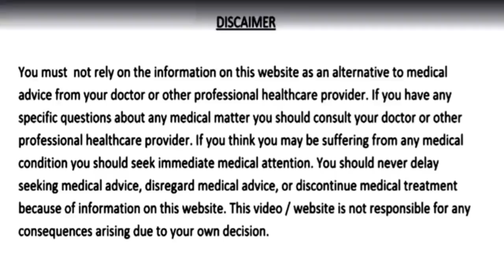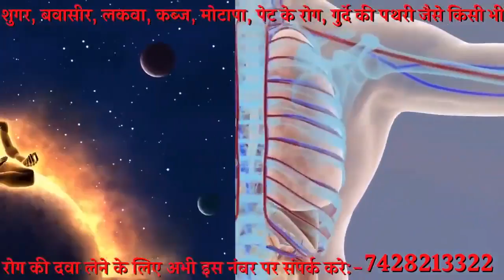11 दिन पिलो 100 साल तक खून गाढ़ा होना अनिद्रा शुगर कोलेस्ट्रॉल पेट रोग मोटापा और दिल के रोग नही होंगे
11 दिन इसका सिर्फ 1 टुकड़ा पानी में उबालकर पिलो, 100 साल तक बुढ़ापा/कमजोरी, अनिद्रा, थकान, कमजोर आँखें, खून गाढ़ा होना, खून में गंदगी, शुगर रोग, कोलेस्ट्रॉल पेट के रोग मोटापा और दिल की बीमारियाँ कभी नहीं होंगी
आज की इस वीडियो में जो Topic हमने कवर किये है वो है इस प्रकार है :-
1. Heart attack or heart blockage ka ilaj
2. Diabetes ko kaise sahi Kren
3. Band Naso ka Gharelu ilaj
4. khoon ki gandgi ko dur karne ka Upay
5. Insomnia Treatment yani anidra ka ilaj
6. Cholesterol ko sahi karne ke Upay
7. Khoon ko saaf karne ka Upay or Suske fayde
8. Khoon ko patla karne ka Upay
9. Weight Loss
10. Shrir ki Kamjori ka ilaj
11. Pet ke Rogo yani kabaj, acidity or pet ki gas ka ilaj
12. Aankhon ki Roshni ko kaise badhaye
13. Joint and knee pain treatment
14. Arjun ki Chaal or Dalchini ka kadha banane ki Vidhi
15. Arjun ki Chaal or Dalchini yani cinnamon ke kadhe ke fayde
beauty,anidra ke upay,insomnia treatment,eyesight,aankho ki roshni badhane ke upay,diabetes treatment,cholesterol ko kam karne ka tarika,heart blockage treatment,heart attack,naso ki blockage ka ilaj,constipation,acidity,weight loss,jodo ke dard ka ilaj,arjun ki chaal ke fayde,arjun ki chaal ka kadha kaise banaye,dalchini ke fayde,cinnamon benefits,remedies,nuskhe,homemade remedies,khoon ko patla karne ka tarika,khoon ko saaf karne ka tarika